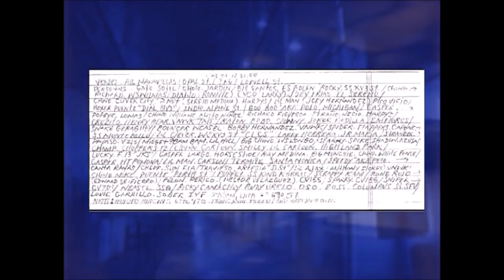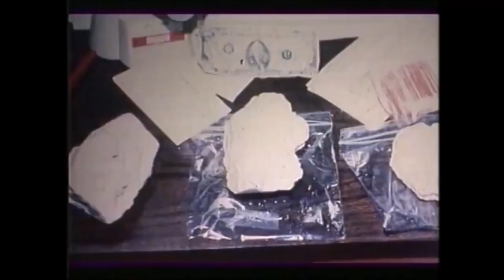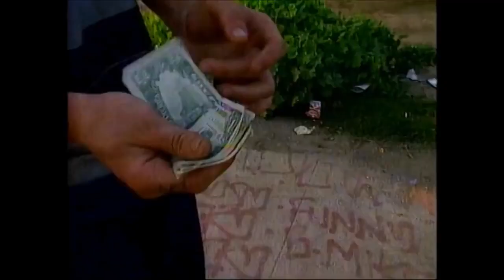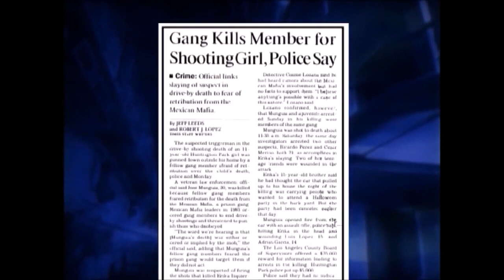SCARY RARE INTERVIEW VIDEO OF FORMER MEXICAN MAFIA RENE ENRIQUEZ DETAILS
RARE AND SCARY INTERVIEW